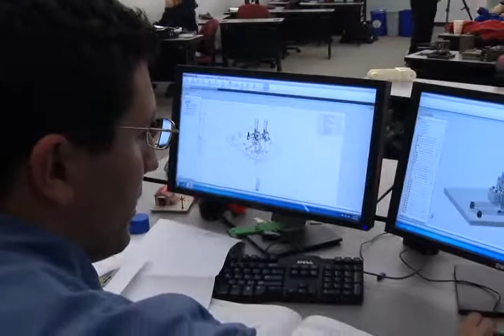Mechanical Design | Fox Valley Technical College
| Student Jake Woelfel talks about the Mechanical Design associate degree program at Fox Valley Technical College.